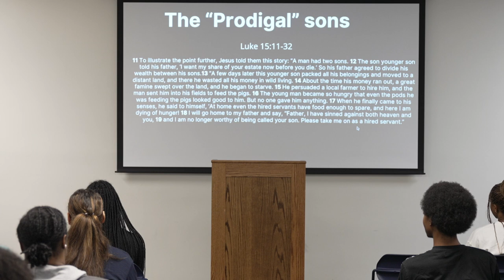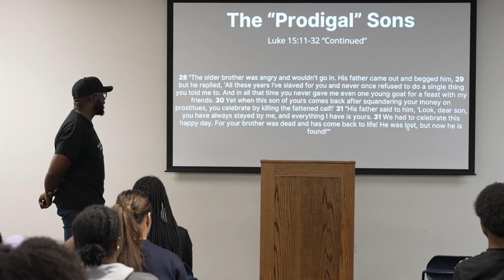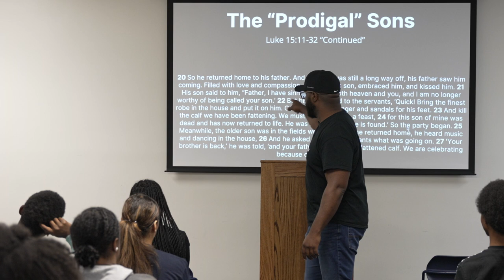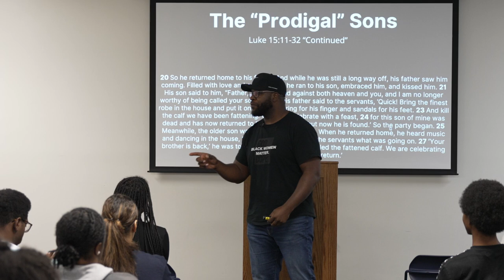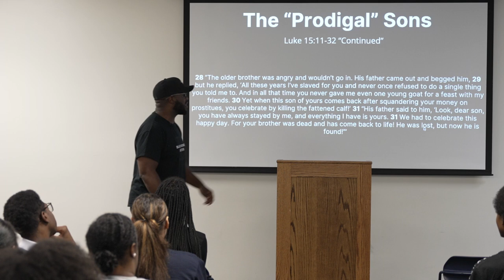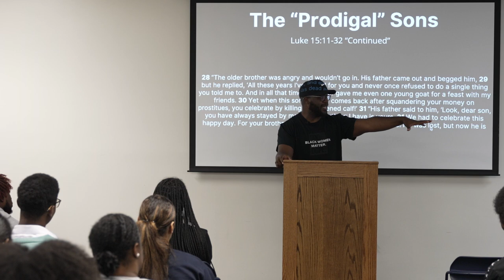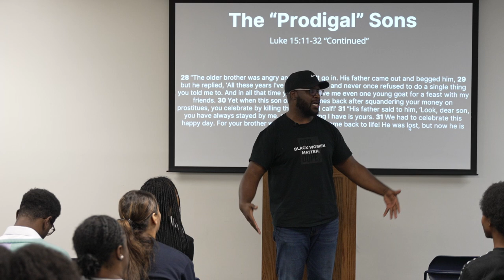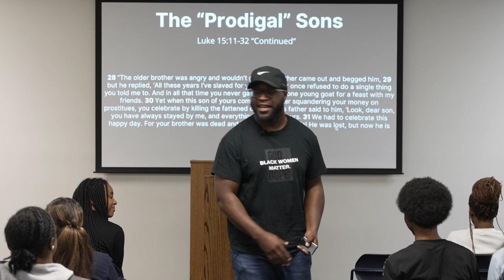The Prodigal Son | Luke 15:11–32 | Darnell J. Wilson